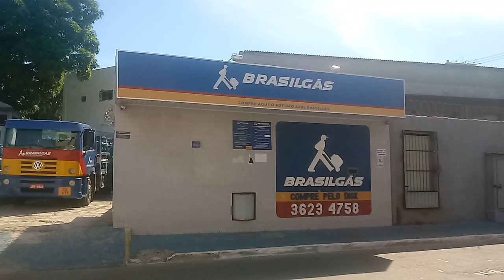Caminhão da Brasilgás